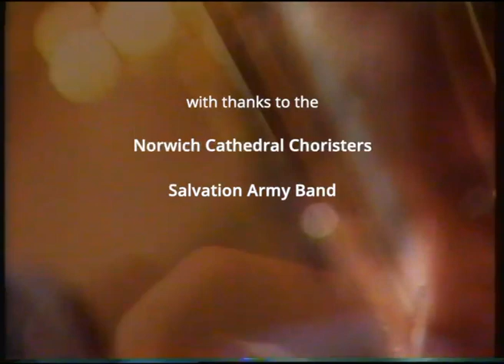I Remember Christmas - Graham Dee (recorded in 1997 for BBC Children in Need)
Graham Dee wrote "I Remember Christmas" in 1989 with New Yorker Sara Blumenstein.

In 1997 Graham recorded the song with the Norwich Cathedral Choristers and the Salvation Army Band for the East Anglian Children in Need programme.   The original can't be found but this is copied from an old VHS tape.   Graham re-recorded the song in 2020 but used the original backing track which we put against the original video.